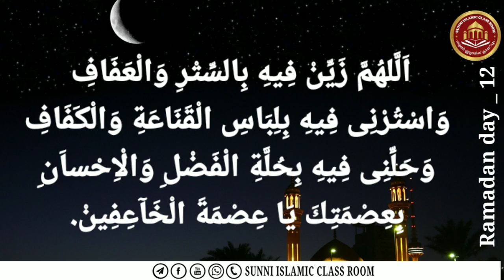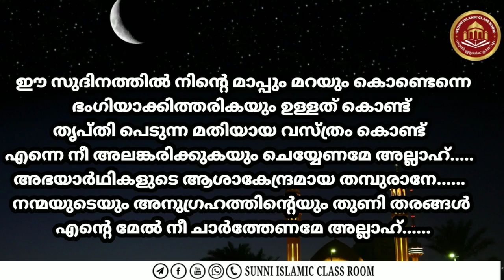Ramadan Day 12 | Ramadan 30 days dua malayalam | റമദാനിലെ പന്ത്രണ്ടാമത്തെ ദിവസം ചൊല്ലേണ്ട ദുആ...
Ramalan Day - 12
 റമദാനിലെ പന്ത്രണ്ടാമത്തെ ദിവസം ചൊല്ലേണ്ട ദുആ..
أَلَّلهُمَّ صَلِّ عَلَی سَيِّدْنَا مُحَمَّدٍ
وَعَلَی آلِ سَيِّدْنَا مُحَمَّدْ

اَلَّلهُمَّ زَيِّنْ فِيهِ بِالسِّتْرِ وَالْعَفَافِ وَاسْتُرْنِی فِيهِ بِلِبَاسِ الْقَنَاعَةِ وَالْكَفَافِ وَحَلِّنِی فِيهِ بِحُلَّةِ الْفَضْلِ وَالْاِحْساَنِ بِعِصْمَتِكَ يَا عِصْمَةَ الْخَآعِفِينْ.

അല്ലാഹുവേ. ഈ സുദിനത്തിൽ നിന്റെ മാപ്പും മറയും കൊണ്ടെന്നെ ഭംഗിയാക്കിത്തരികയും ഉള്ളത് കൊണ്ട് തൃപ്തി പെടുന്ന മതിയായ വസ്ത്രം കൊണ്ട് എന്നെ അലങ്കരിക്കുകയും ചെയ്യേണമേ അല്ലാഹ്. അഭയാർഥികളുടെ ആശാകേന്ദ്രമായ തമ്പുരാനേ. നന്മയുടെയും അനുഗ്രഹത്തിന്റെയും തുണി തരങ്ങൾ എന്റെ മേൽ നീ ചാർത്തേണമേ അല്ലാഹ്.

നോമ്പിന്റെ നിയ്യത്ത്
‎_نَوَيْتُ صَوْمَ غَدٍ عَنْ أَدَاءِ فَرْضِ رَمَضَانِ هَذِهِ السَّنَةِ لِللّهِ تَعَالَى۞_

അത്താഴ ശേഷം 7 പ്രാവശ്യം
‎_اَللّهُ لآاِلَهَ اِلّآ هُوَالْحَيُّ الْقَيُّومُ عَلَى كُلِّ نَفْسٍ بِمَا كَسَبَتْ۞_

നോമ്പ് തുറന്നയുടനെ
‎_اَللّهُمَّ لَكَ صُمْتُ وَعَلَى رِزْقِكَ أَفْطَرْتُ۞_

വെള്ളം കൊണ്ട് നോമ്പ് തുറന്നാൽ
‎_ذَهَبَ الظَمَأُ وَابْتَلَّتِ الْعُرُوقُ وَثَبَتَ الْاَجْرُ اِنْ شَاءَ اللّه۞ اَللَّهُمَّ اِنِّي اَسْأَلُكَ بِرَحْمَتِكَ الَّتِي وَسِعَتْ كُلَّ شَيْئٍ اَنْ تَغْفِرَلِي۞_

റമളാനിലെ എല്ലാ രാപകലുകളിലും 10 പ്രാവശ്യം ചൊല്ലേണ്ടത്
‎_اَسْتَغْفِرُ اللّهَ الَّذِي لآاِلَهَ اِلاَّ هُوَ الْحَيُّ الْقَيُّومُ مِنْ كُلِّ ذَنْبٍ وَخَطِيئَةٍ وَاَتُوبُ اِلَيْهِ وَهُوَ حَيٌّ دَائِمٌ قَائِمٌ لاَ يَفُوتُ وَلاَ يَمُوتُ بِيَدِهِ الْمُلْكُ وَهُوَ عَلَى كُلِّ شَيْئٍ قَدِيرٌَ۞_

റമളാൻ മുഴുക്കെ വർദ്ധിപ്പിക്കേണ്ടത്
‎_اَشْهَدُ اَنْ لآاِلَهَ اِلَّا اللّهُ اَسْتَغْفِرُ اللّهَِ۞ اَللَّهُمَّ اِنِّي اَسْأَلُكَ الْجَنَّةَ وَاَعُوذُبِكَ مِنَ النَّارَِ۞_

ആദ്യത്തെ പത്തിൽ
‎_اَللَّهُمَّ إِرْحَمْنِي يَاأَرْحَمَ الرَّاحِمِينَ۞_

രണ്ടാമത്തെ പത്തിൽ
‎_اَللَّهُمَّ اغْفِرْلِى ذُنُوبِي يَارَبَّ الْعَالَمِينَ۞_

അവസാനത്തെ പത്തിൽ
‎_اَللَّهُمَّ أَعْتِقْنِي مِنَ النَّارِ وَأَدْخِلْنِي الْجَنَّةَ يَا رَبَّ الْعَالَمِينََ۞_
‎_اَللَّهُمَّ اِنَّكَ عَفُوٌّ تُحِبُ الْعَفْوَ فَاعْفُ عَنِّيَ۞_

അഞ്ച് നേരത്തെ നിസ്കാരങ്ങളുടെ പ്രാർത്ഥനയോട് കൂടെ
‎_اَللَّهُمَّ اجْعَلْ هَذَا الشَّهْرَ الشَّرِيفَ الْعَظِيمَ شَاهِدًا لَنَا لآ شَاهِدًا عَلَيْنَا وَاجْعَلْهُ حُجَّةً لَنَا لاَ حُجَّةً عَلَيْنَا۞ اَللَّهُمَّ اعْتِقْ رِقَابَنَا وَرِقَابَ آبَائِنَا وَأُمَّهَاتِنَا وَمَشَائِخَنَا وَأَسَاتِيذِنَا مِنَ الدُّيُونِ وَالْمَظَالِمِ وَالنَّارِ۞_

നോമ്പ് തുറക്കാൻ മഗ് രിബ് ബാങ്ക് പ്രതീക്ഷിച്ചിരിക്കുമ്പോൾ ഇങ്ങിനെ ദുആ ചെയ്യുക
‎_اَللَّهُمَّ اغْفِرْلِى يَا وَاسِعَ الْمَعْفِرَة۞_

തറാവീഹ് നിസ്കാര ശേഷമുള്ള ദിക്റ് ദുആ
‎_اَسْتَغْفِرُ اللّهَ الْعَظِيمَ الَّذِي لآاِلَهَ اِلاَّ هُوَ الْحَيُّ الْقَيُّومُ مِنْ كُلِّ ذَنْبٍ وَخَطِيئَةٍ وَأَتُوبُ اِلَيْهِ وَاَسْأَلُكَ التَّوْبَةَ۞ اَللَّهُمَّ اَنْتَ السَّلاَمُ وَمِنْكَ السَّلاَمُ وَاِلَيْكَ يَرْجِعُ السَّلاَمُ حَيِّنَا رَبَّنَا بِالسّلاَمِ وَأَدْخِلْنَا دَارَ السَّلاَمِ تَبَارَكْتَ رَبَّنَا وَتَعَالَيْتَ يَاذَالْجَلاَلِ وَالْاِكْرَامِ۞ اَلْحَمْدُ لِللّهِ رَبَّ الْعَالَمِينَ۞ اَللَّهُمَّ صَلِّ عَلَى سَيِّدِنَا مُحَمَّدٍ وَعَلَى آلِ سَيِّدِنَا مُحَمَّدٍ۞ اَللَّهُمَّ اِنَّ لَكَ فِي كُلِّ لَيْلَةٍ مِنَ لَّيَالِي رَمَضَانَ عُتَقَاءَ وَطُلَقَاءَ وَخُلَصَاءَ وَاُمَنَاءَ مِنَ النَّارِ۞ اِجْعَلْنَا مِنْ عُتَقَائِكَ وَطُلَقَائِكَ وَخُلَصَائِكَ وَاُمَنَائِكَ مِنَ النَّارِِ۞ اِجْعَلْنَا يَا اِلَهَنَا يَااَللّهُ يَااَللّهُ يَااَللّهُ مِنَ السُّعَدَاءِ الْمَقْبُولِينَ۞ وَلاَ تَجْعَلْنَا مِنَ الْأَشْقِيَاءِ الْمَطْرُودِينَ۞ رَبَّنَا تَقَبَّلْ مِنَّا صَلاَتَنَا وَصِيَامَنَا وَقِيَامَنَا وَرُكُوعَنَا وَسُجُودَنَا وَتَخَشُّعَنَا وَتَضَرُّعَنَا وَتَمِّمْ تَقْصِيرَنَا وَاسْتَجِبْ دُعَاءَنَا اِنَّكَ اَنْتَ السَّمِيعُ الْعَلِيمُ۞ وَتُبْ عَلَيْنَا اِنَّكَ اَنْتَ التَّوَّابُ الرَّحِيمَ۞ بِرَحْمَتِكَ يَااَرْحَمَ الرَّاحِمِينَ۞_

_നോമ്പ് തുറക്കുന്ന സമയത്തുള്ള ദുആക്ക് പ്രത്യേകം ഉത്തരമുണ്ട്.  👉നോമ്പ് തുറക്കാൻ ധൃതി കാണിക്കണം.      👉ഖുർആൻ ഇറങ്ങിയ മാസമായതിനാൽ ഖുർആൻ പാരായണം വർദ്ധിപ്പിക്കുക.               👉റസൂൽ( ﷺ )യുടെ പേരിൽ ധാരാളം സ്വലാത്ത് വർദ്ധിപ്പിക്കുക. 👉ലോക മുസ്ലിമീങ്ങളേയും. നമ്മെ എല്ലാ മേഘലകളിലും സഹായിക്കുന്നവർക്ക് വേണ്ടിയും പ്രത്യേകം ദുആ ചെയ്യുക അല്ലാഹു സ്വീകരിക്കട്ടെ! ആമീൻ🤲🤲❗_

*🎶 നബി(സ) പറഞ്ഞു'ഒരു നന്‍മ അറിയിച്ചു കൊടുക്കുന്നവന്‍ ആ   നന്‍മ ചെയ്യുന്നവനെ പോലെയാണെന്ന് ❗ നിങ്ങളും ഇത് ഷെയർ ചെയ്യൂ...
ഇതിനുള്ള  പ്രതിഫലം പടച്ചവൻ നമുക്ക്‌ നൽകട്ടെ... ആമീൻ... ദു ആയിൽ എന്നെയും ഉൾപ്പെടുത്തുക

islamicspeech
islamic ringtone
sunniislamicclassroom
sunni islamic class room